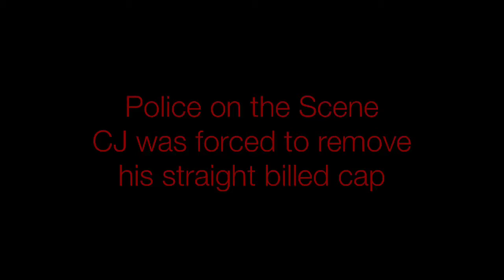Moonlights and Stars Bright - talk about a night - Documentary